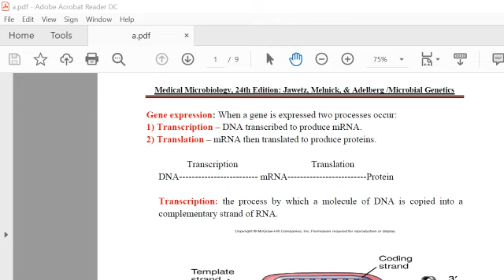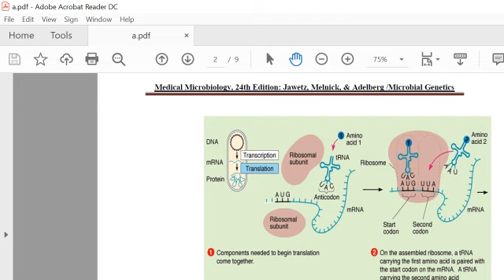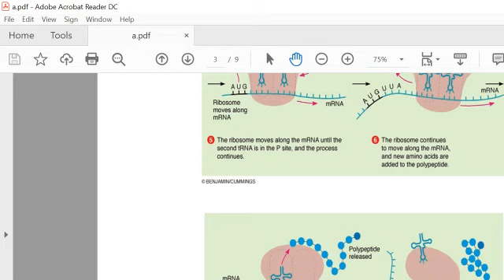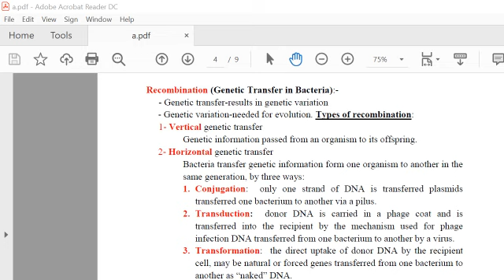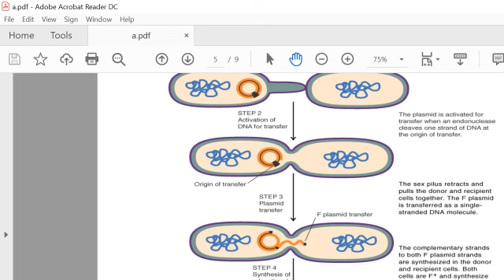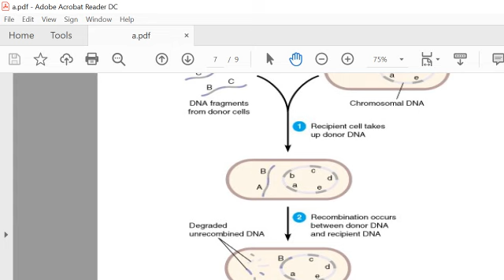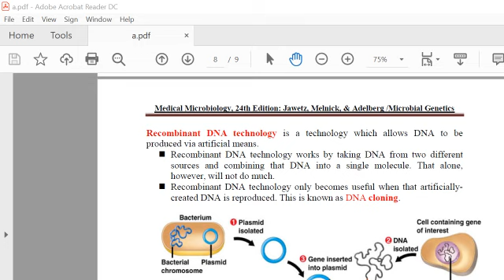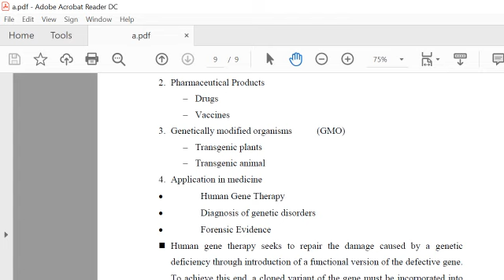مايكرو نظري - المحاضرة الاولى الجزء الثاني د. لينا ( Gene expression )